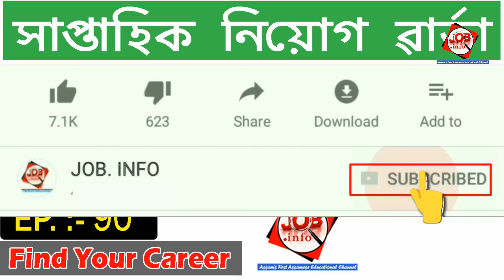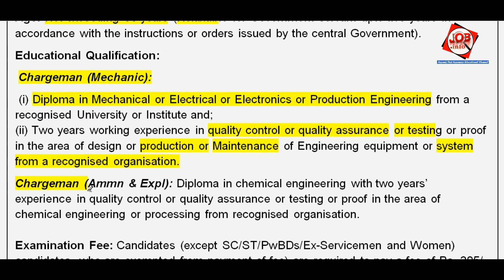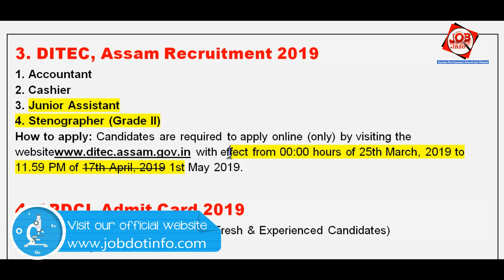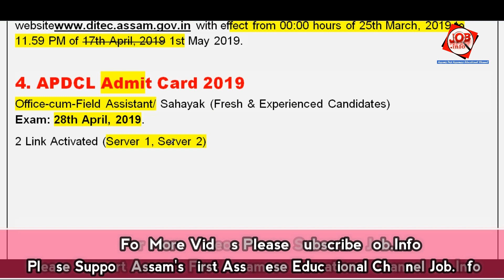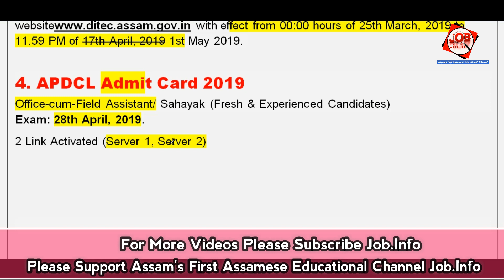Assam JOB News Episode 90 || Latest Assam Job Notifications || Find Your Career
1. Indian Navy Recruitment 2019

4.  APDCL Admit Card 2019